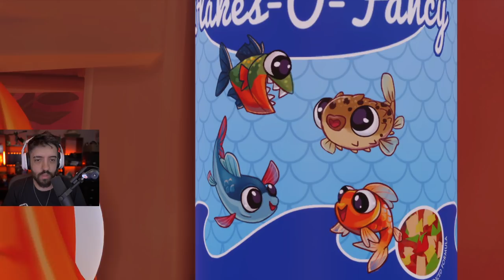SIMULADOR DE PEIXE MUITO DIFICIL! I AM FISH - O INICIO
GAMEPLAY DE I AM FISH, DOS MESMOS CRIADORES DE I AM BREAD UM JOGO COM FOCO EM FISICA ONDE NÓS CONTROLAMOS UM PEIXE.